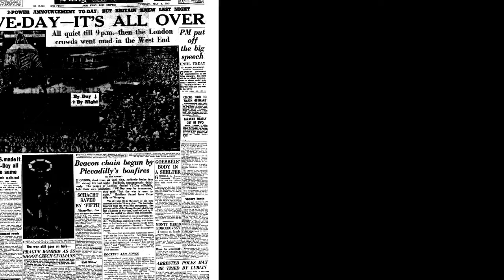VE Day & Thank You NHS, Care and Key Workers: In The Mood Instrumental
We couldn't have our VE Day singalong in the Yew Tree in Avon Dassett so we're putting together a Singalong for VE Day, NHS, Care and all key workers - Here's our Instrumental and a version of In the Mood by Glen Miller played by my grandaughter Mia, not an easy one to play :)

Thanks to Peter Starbuck for providing his photo and for remembering the VE Day clelbrations in Wolverhampton, thanks to Sarah for tracking down the newspapers and to the Imperial War Museum collection for the VE celebration images and Anne-marie Ridderhof and Pixabay for the rainbow flowers.